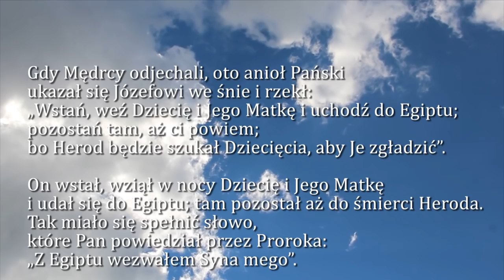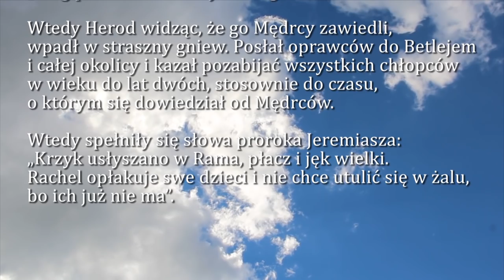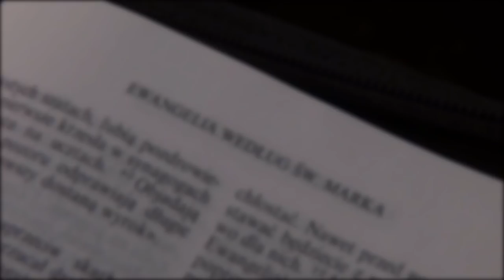Dobra Nowina na dziś | 28 grudnia - Święto Świętych Młodzianków, męczenników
Medytację Ewangelii z dnia 28 gudnia prowadzi ks. Józef Pierzchalski SAC, spowiednik i uznany kierownik duchowy.